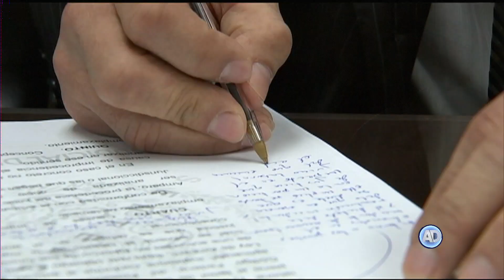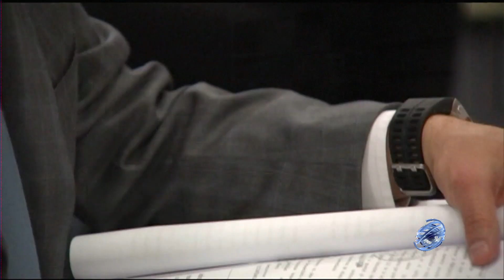Sesión del Pleno 24 de septiembre 2018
El Pleno de la Suprema Corte fijó como jurisprudencia que si alguien otorga un poder judicial general para que se presente un amparo en su nombre, en términos del artículo 2207 del Código Civil de Jalisco, el juez debe corroborar que quien presenta la demanda es licenciado en derecho, o que lo hace en conjunto con un profesional en la materia.